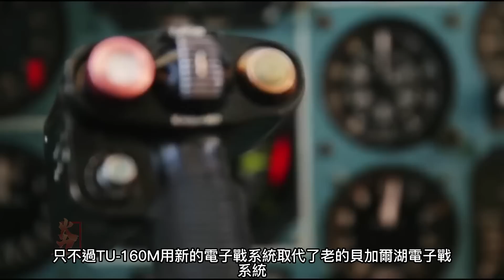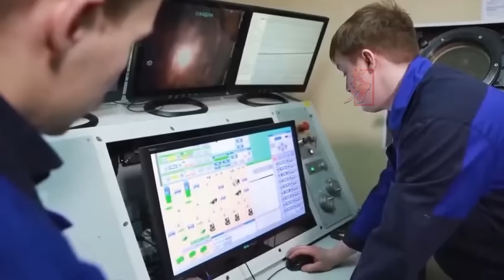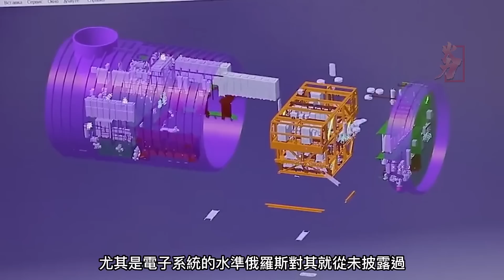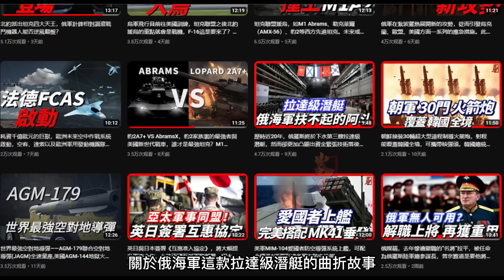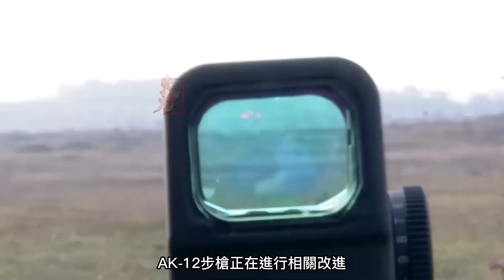從戰略核武器到突擊步槍，2023年俄軍將列裝多款新式武器，能否嚇退北約？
根據俄羅斯國防部發佈的消息，從2023年起俄羅斯軍隊將進行大規模調整，除了將軍隊人數增至150萬人外，同步進行的還有新式武器的供應，本期視頻將為大家詳細解讀，2023年俄軍將接收哪些新武器？